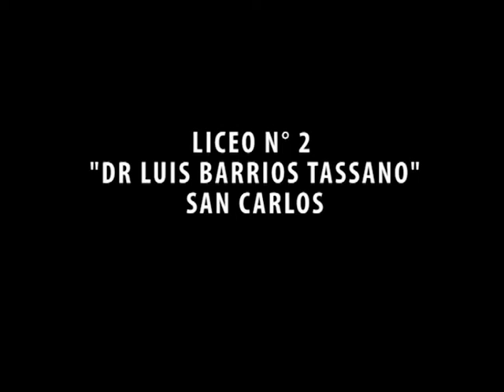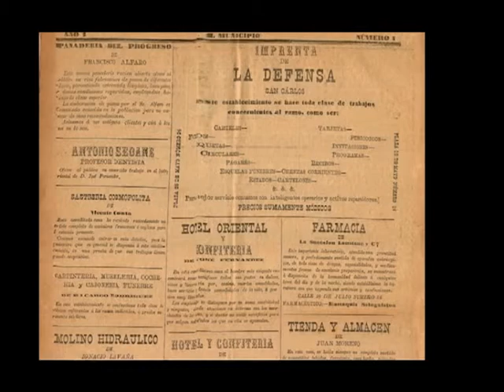Alumnos del Liceo 2 de San Carlos presentan Documental del Molino Lavagna